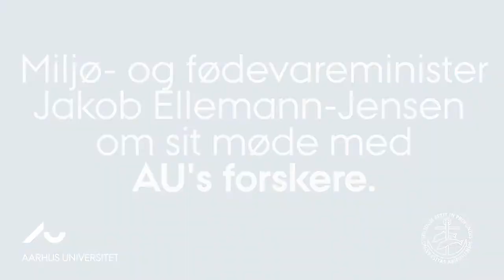Miljø- og fødevareminister Jakob Ellemann-Jensen om sit møde med AU's forskere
Miljø- og fødevareminister Jakob Ellemann-Jensen besøgte den 13. august 2018 AU til en snak med forskere indenfor relevante områder. Se ministeren opsummere besøget i denne korte video.